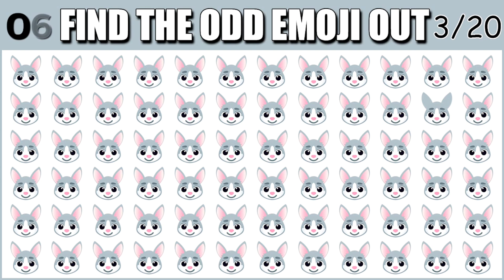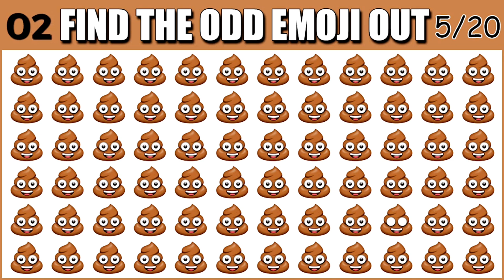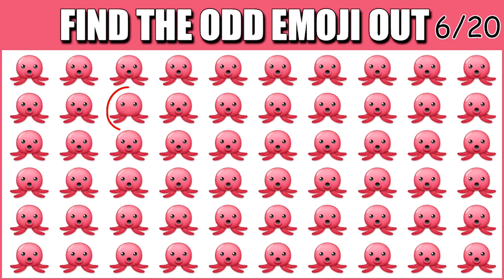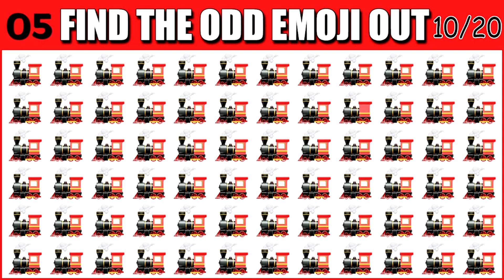Find the odd emoji one out | quick brain teaser| emoji challenge